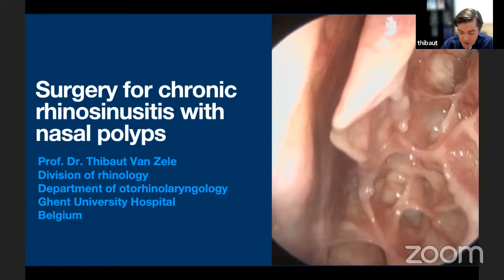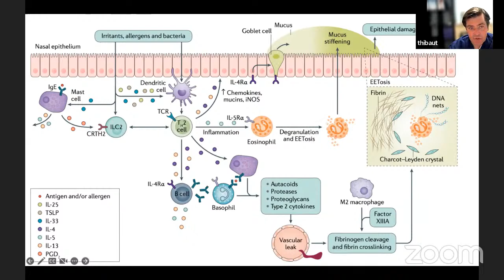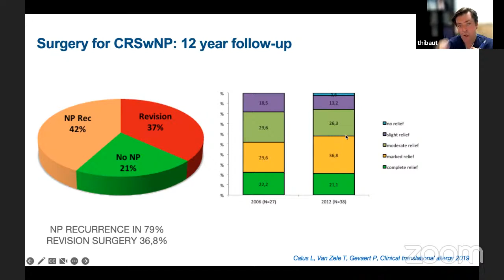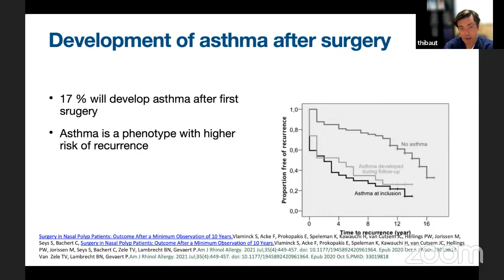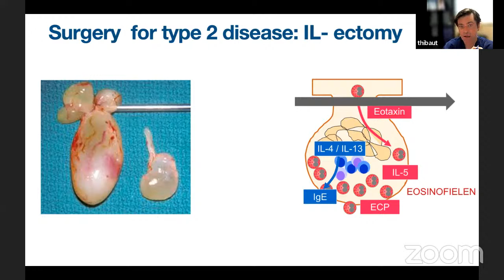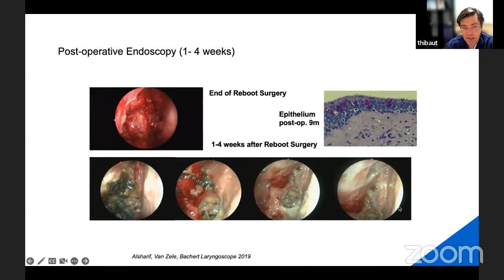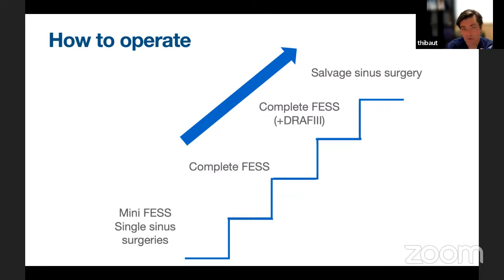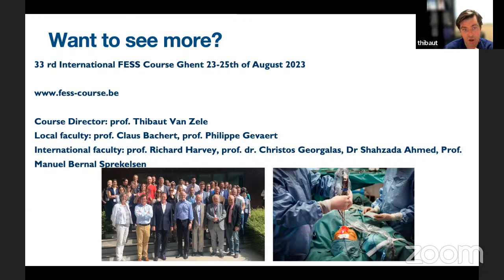Surgery for chronic Rhinosinusitis with nasal polyps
Speaker: Thibaut Van Zele (Gent)
Chair: Puya Dehgani-Mobaraki (Italy)